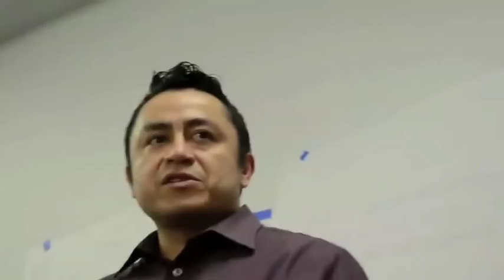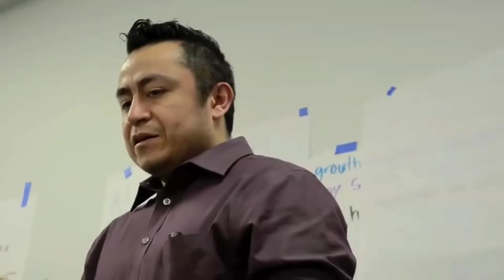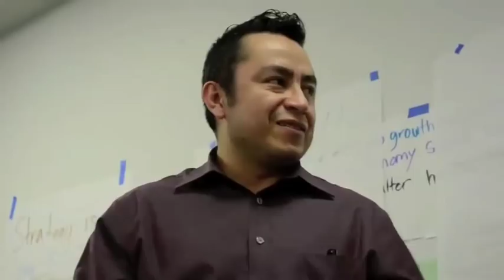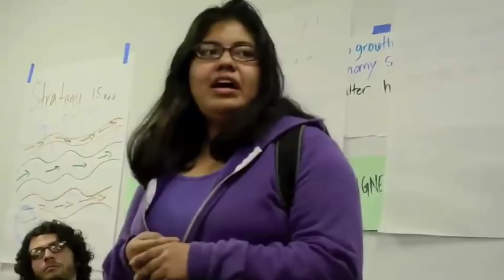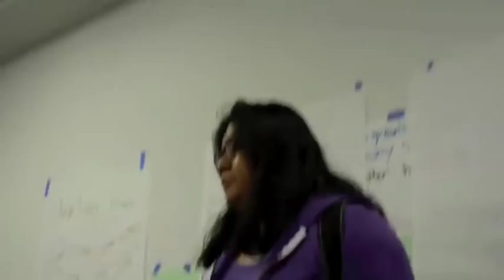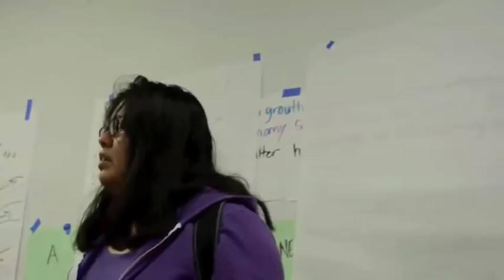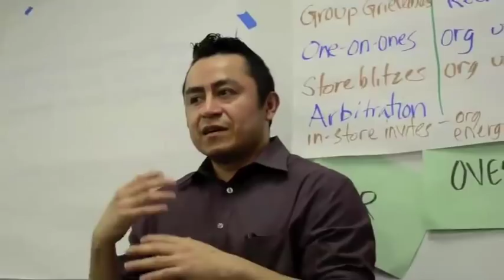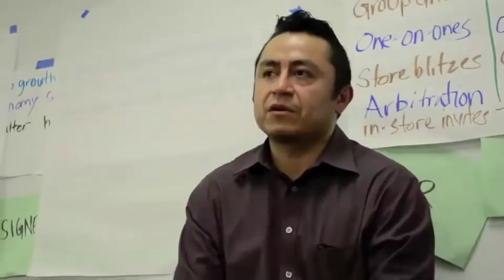Immigration discussion at an Occupy Wall Street planning meeting for May Day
On Wednesday, March 21, a part of the OWS May Day planning spokescouncil was devoted to a presentation from immigrants'-rights activists and a discussion among the group about the political and strategic implications for the coalition of Occupy, labor, and immigrants' rights groups coordinating their actions on that day.